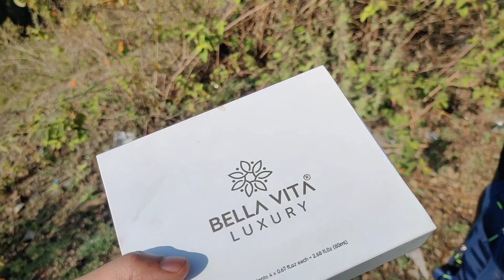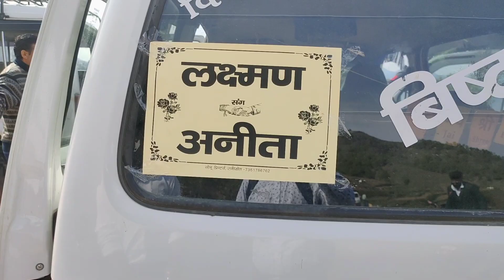bhai ki sadi mai full Masti 😊Mera bhi chori ho gya♥️